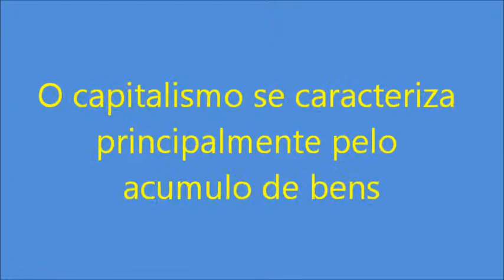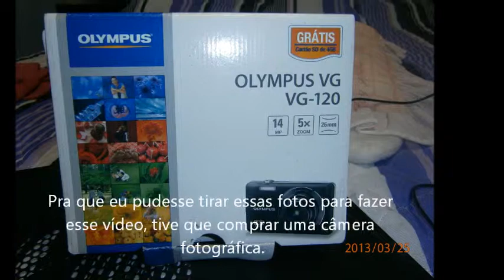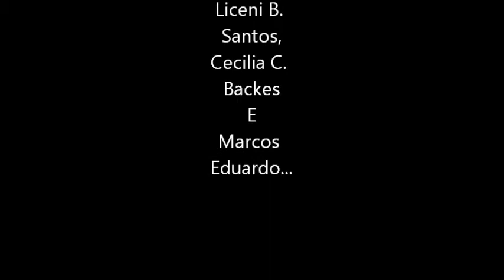Capitalismo - Escola Estadual Senador Filinto Müller - Barra do Garças MT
Trabalho produzido pela aluna Gabrielly Catarine Bakes Abreu (8º ano A) - Assunto: Capitalismo. Solicitação da professora de Geografia - Magnólia Alencar - Escola Estadual Senador Filinto Müller - 2013.